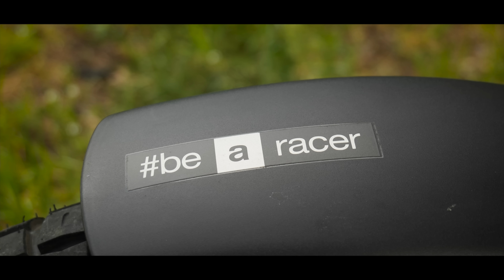LA MIA NUOVA MOTO 😍 NON TE L'ASPETTI!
Nessuno se lo aspettava secondo me ...
Una scelta dettata da molti fattori, primo su tutto il mio interesse verso questo genere e secondo motivo puramente commerciale.
Aprilia Tuareg 660 .. spettacolare!

GOPRO HERO 11 BLACK
MICROFONO VIDEOCAMERA
MICROFONO GOPRO
TREPPIEDE VIDEO

👇🏻🙏🏻Abbonati per supportare il mio lavoro 🙏🏻👇🏻
Abbonandoti mi darai la possibilità di investire sempre di piu nel canale, in cambio, oltre la mia estrema gratitudine ti riserverò almeno 24h di anteprima rispetto a tutti gli spettatori ❤️

Se avete qualche domanda a riguardo, non esitate a contattarmi.